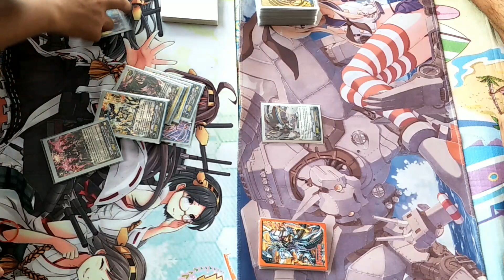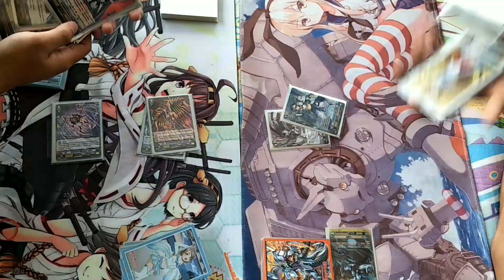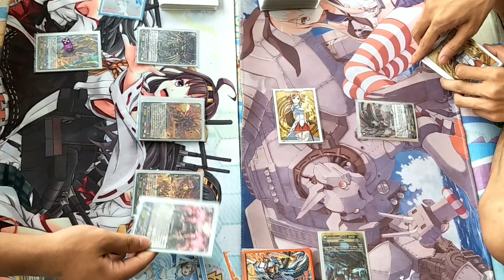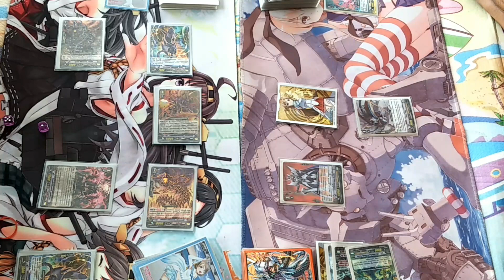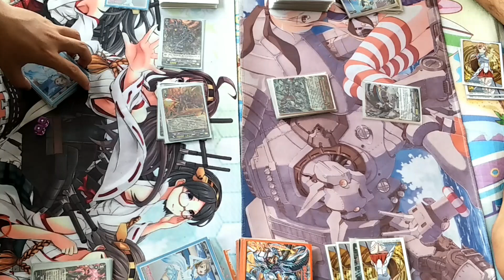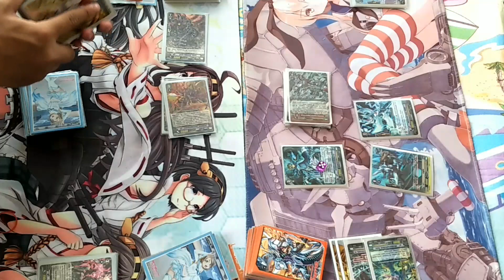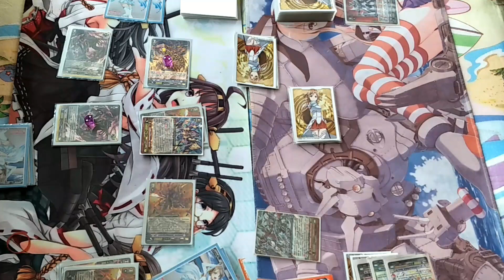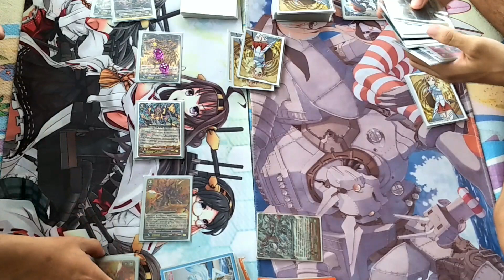O0 VFight ep:62 ลิงค์โจ๊กเกอร์ [ดีลีทเตอร]์ Vs รอยัล[บลาสเตอร์]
ขอบคุณทุกๆคนที่เข้ามารับชมกันนะครับสนุกกับคลิปกันรึป่าวครับสามารถคอมเม้นพูดคุยกับแอดได้แอดตอบทุกคอมเม้นหรืออยากขอเด็คอะไรเจอกันก็สามารถขอกันมาได้ผิดพลาดประการใดขออภัยด้วยนะครับ